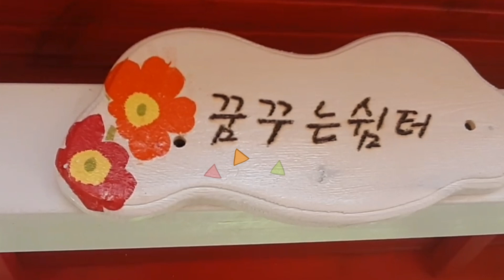🌈 감포초등학교 야외 정원그네 쉼터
👉경주 감포초등학교

올 해 2월 달에
아이조아그네를
설치 하고
그네 2대를 또
주문하셔서 다시
방문했어요

생태정원에
흔들그네로 꾸민
야외휴게 쉼터
멋지죠?